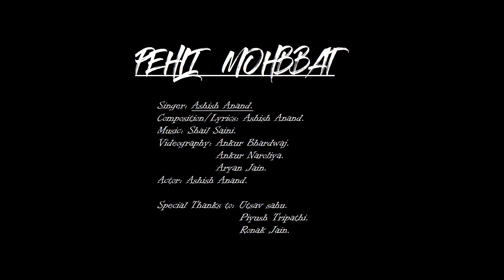Pehli Mohabbat By Ashish Anand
song : pehli mohabbat
singer : Ashish Anand
Lyrics :Ashish Anand
Composer :Ashish Anand
Actor :Ashish Anand
Video : Ankur Bhardwaj (click bhopal )
           : Ankur Naroliya
           : Aryan Jain
Team : Utsav sahu (litti)
            :Piyush Tripathi
            :Dharmendra Rana (gattu)
            :Ronak jain

ASHISH prsnl info :
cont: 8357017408